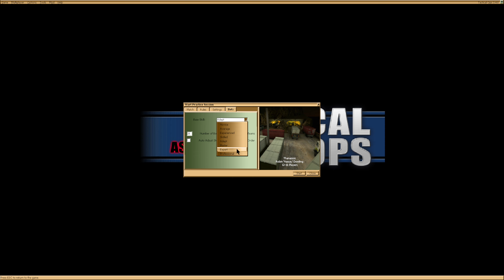TACTICAL OPS 2024 | juegazo retro | CIA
Tactical Ops: Assault on Terror es un videojuego de disparos en primera persona desarrollado en 2002 por Kamehan Studios y publicado por Infogrames como un título de MicroProse . El juego es una versión comercial independiente de una modificación multijugador del mismo nombre publicada por Kamehan Studios en 1999 para el juego Unreal Tournament . El juego presenta misiones basadas en partidas en las que dos equipos, con la temática de Fuerzas Especiales y terroristas, luchan para completar los objetivos de la misión y matar a sus oponentes. Tras su lanzamiento, Tactical Ops recibió críticas mixtas a promedio, con críticos criticando las similitudes del juego con la versión no comercial y la falta de características definitorias en comparación con otros juegos de disparos en primera persona multijugador.